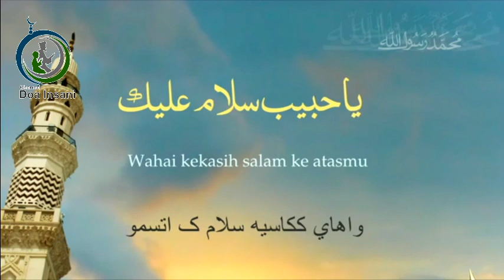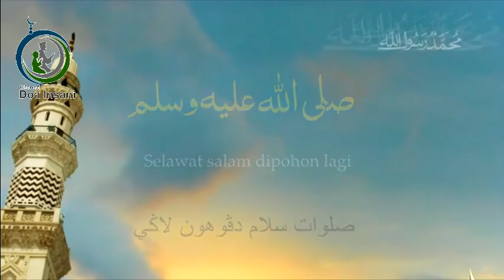sholawat maulid 1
Kami mohon JANGAN DOWNLOAD, REUPLOAD ke channel Youtube, FB, Membuat FBLIVE atau Up
kemana-mana media.
Sekiranya ingin menyebarkan..ketik tanda SHARE Terima kasih